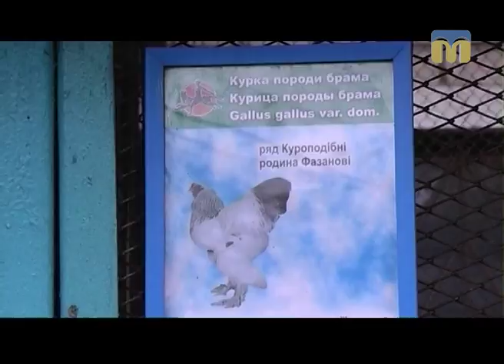Новий день. Рубрика "Планета ZОО"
Дідова хата - Миколаївський зоопарк.